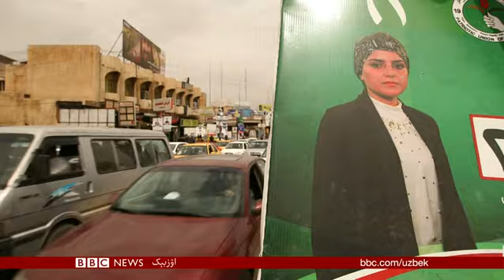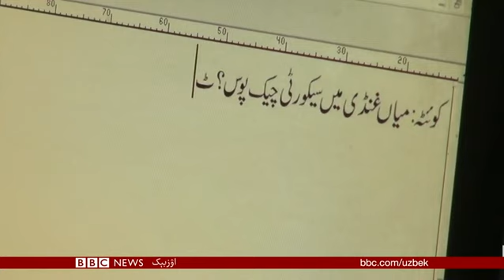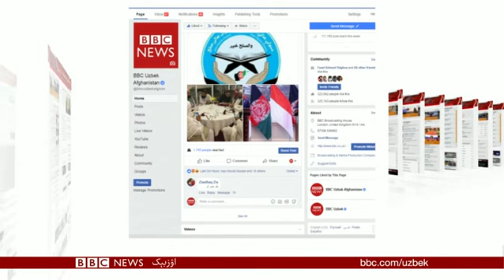بی بی سی اۉزبېک تلویزیون دستورینی تۉلیق شکلده یوتیوب آرقه لی تماشا قیلینگ